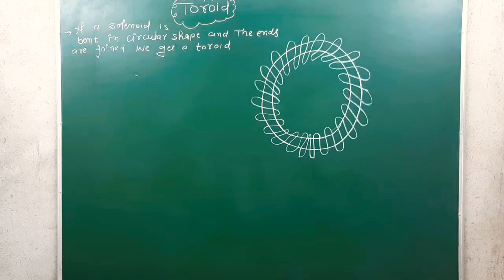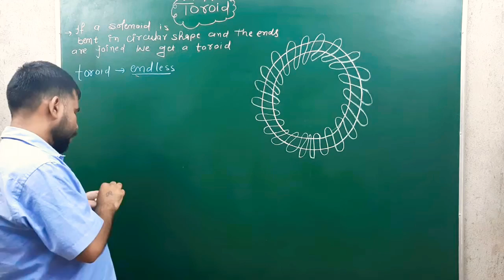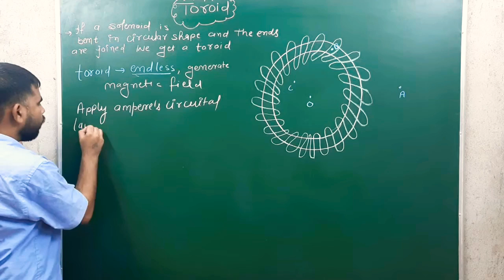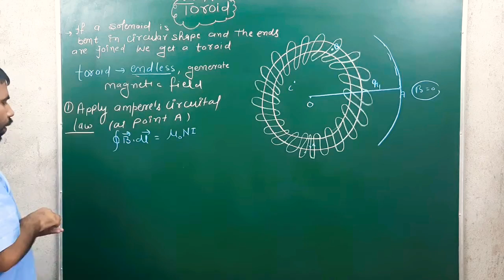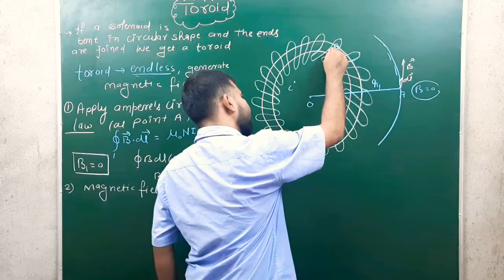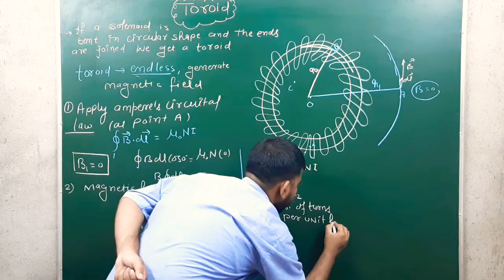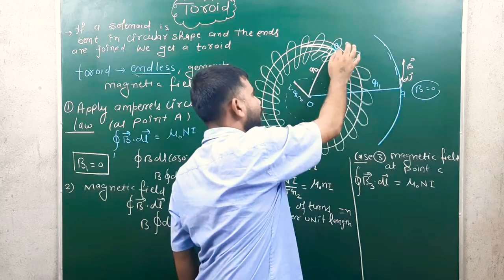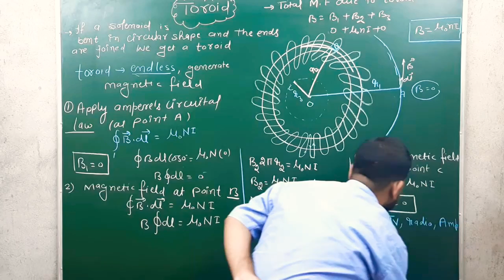Toroid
Class 12